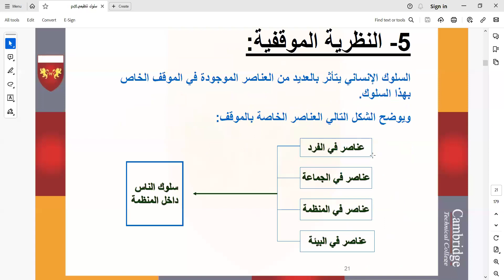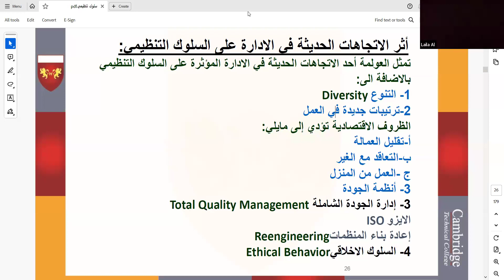دبلوم إدارة الأعمال / مادة السلوك التنظيمي / محاضرة 2